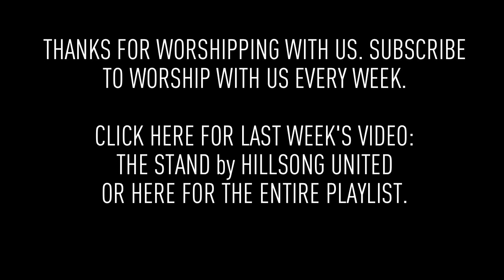Weekend Worship - Nothing But The Blood (Jesus Culture Cover)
Welcome to our new series - Weekend Worship with The Fu. Let us know what you think about it. And here are the lyrics so you can sing along!